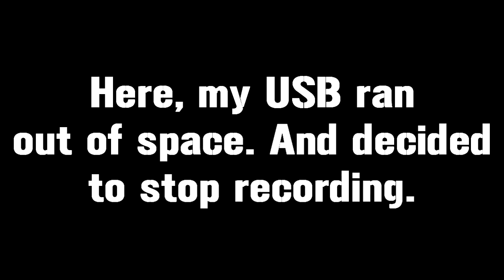"GET TURNED ON!!" - Ethan Plays - Battlefield 4 Multiplayer - Episode 9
Please leave constructive criticism in the comments!